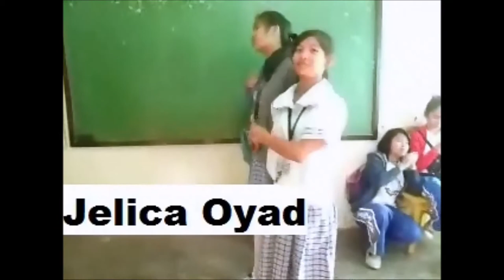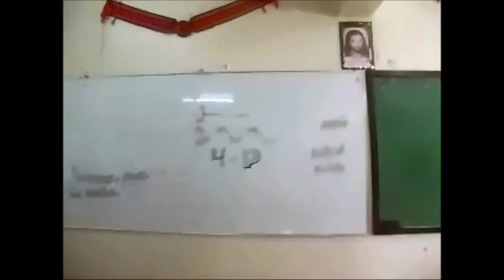Handkerchief- Short Fillm